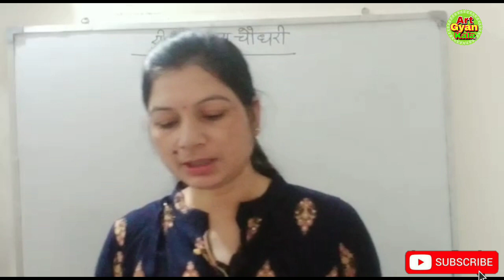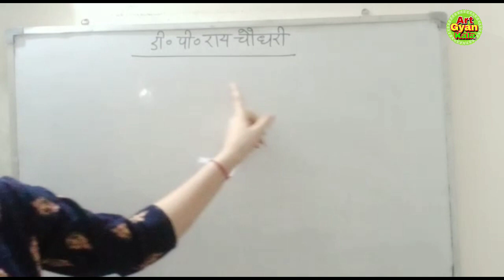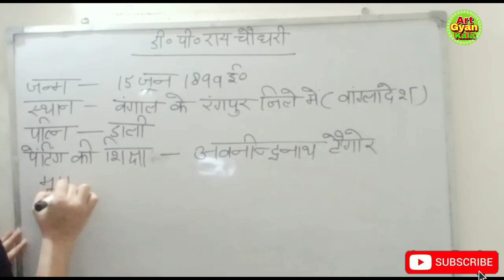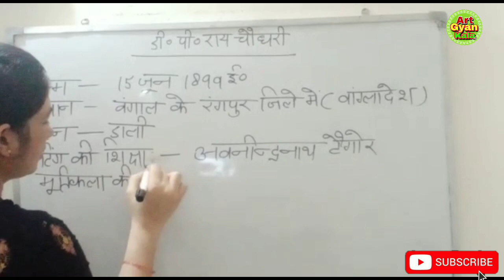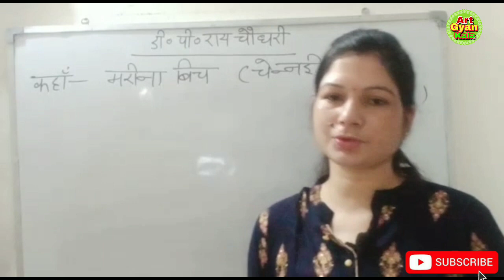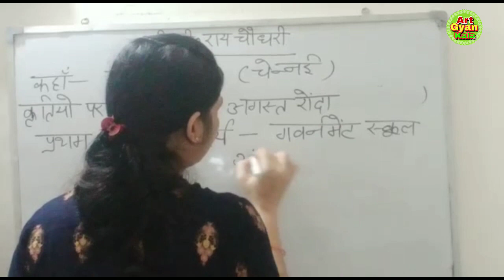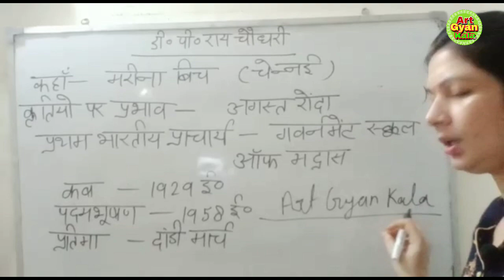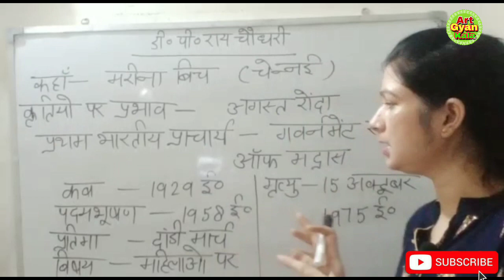आर्टिस्ट :- दी पी राय चौधरी | Artist DP rai chaudhary all IMPORTANT Facts by jyoti Chauhan mam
http:हमारे चैनल पे पढ़ाने के लिए सम्पर्क करे-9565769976
Telegram join now 👇

Agar aap hamare channel pe padhate hai to aap ke video ke कमाई का 50% aap ke account me dala jayega.